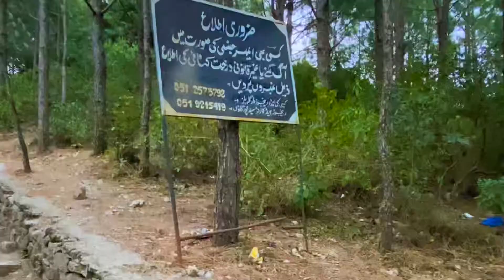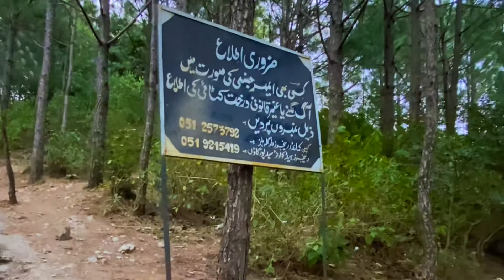Our Secret Spot in Islamabad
About us :
We are a Pakistani Couple based in Canada and We post Daily Life Vlogs almost Everyday.
Its definitely going to motivate us to make more and better quality Content.

Everything Used in the Vlog:
Shot on IPHONE 11 Max Pro